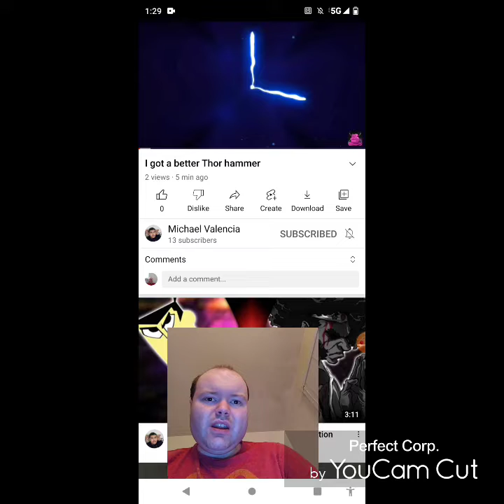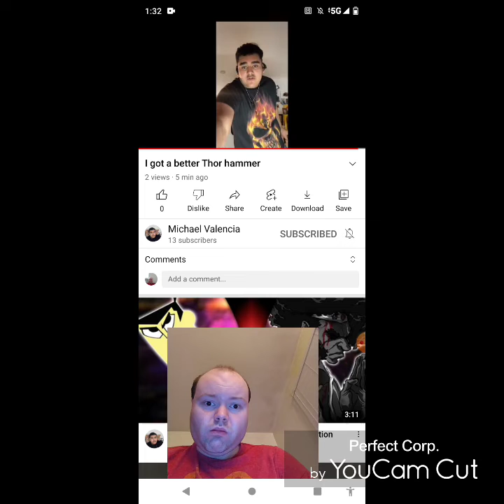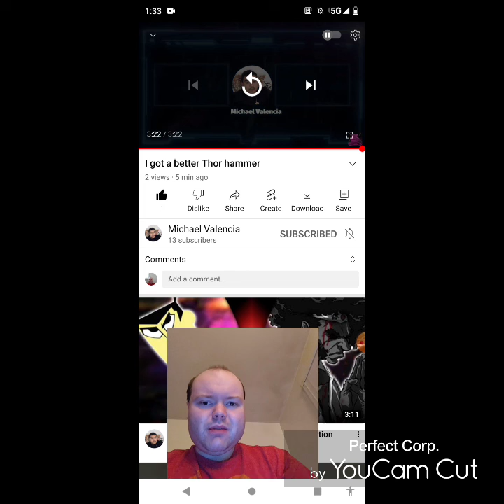Reaction to I got a better Thor hammer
@Michael Valencia